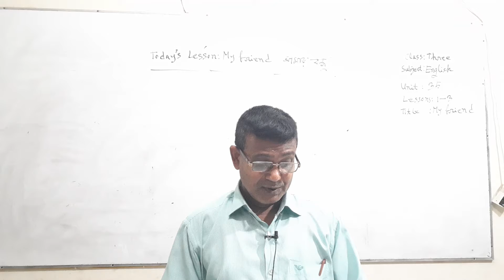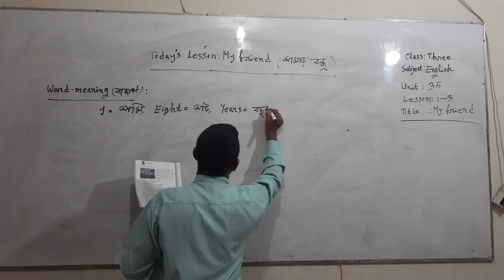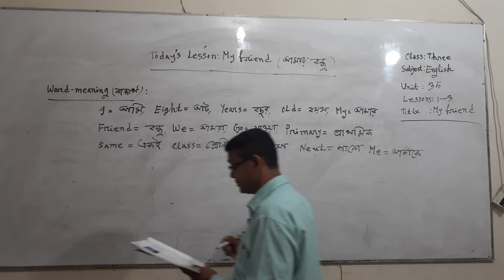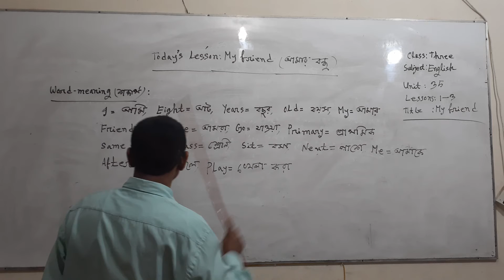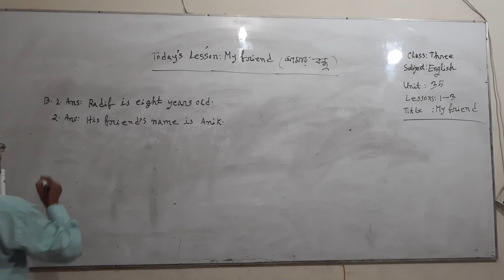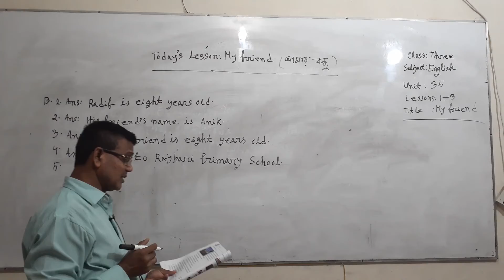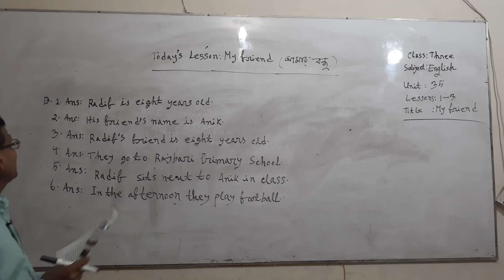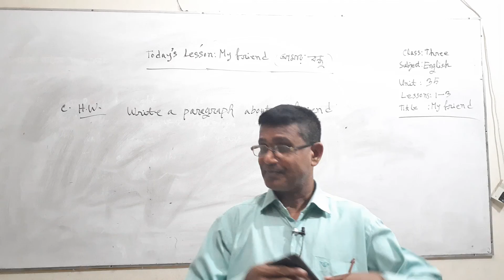তৃতীয় শ্রেণির ইংরেজী, আবু সাইদ শেখ, 28 September 2021